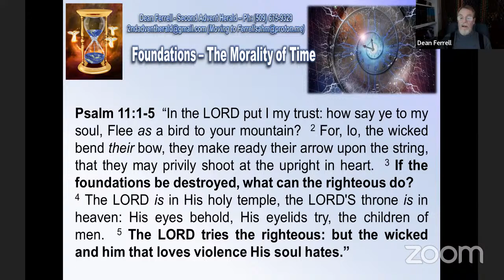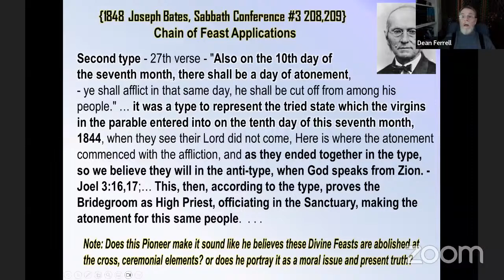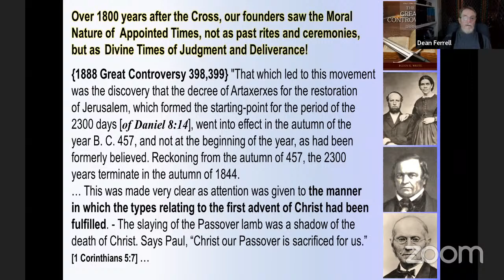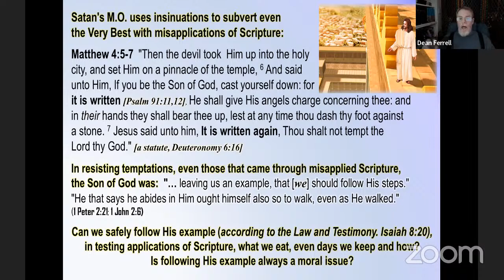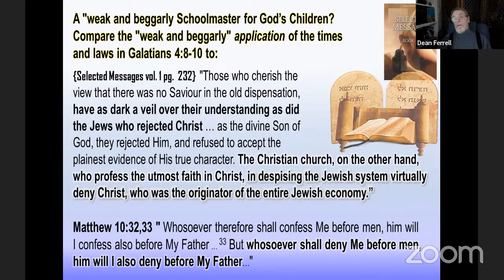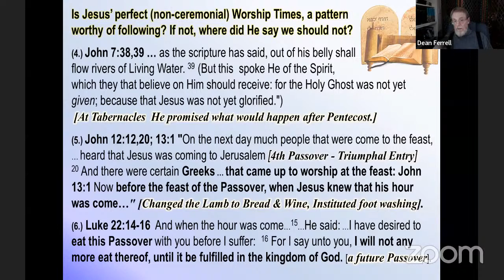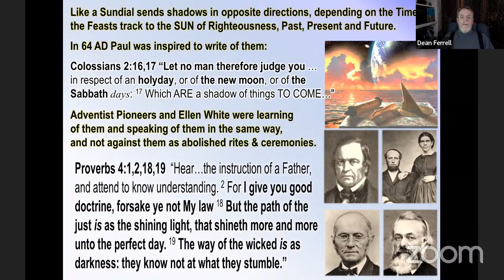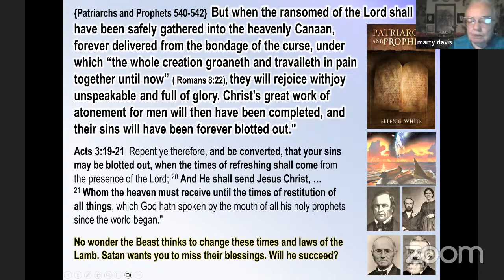Foundations: The Morality of Time by Dean Ferrell